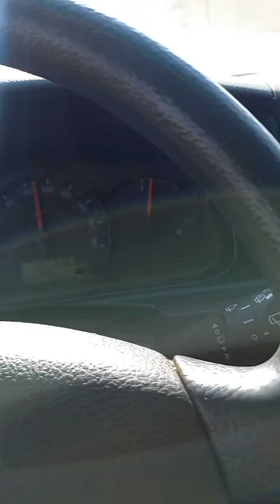Abqaiq to Jedaah... 1,299km / 12hrs. 38min...